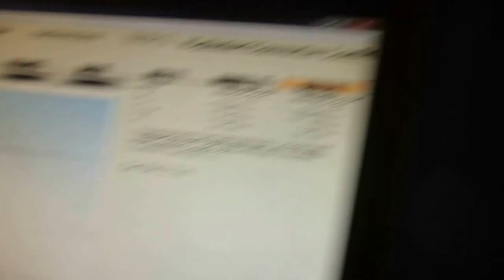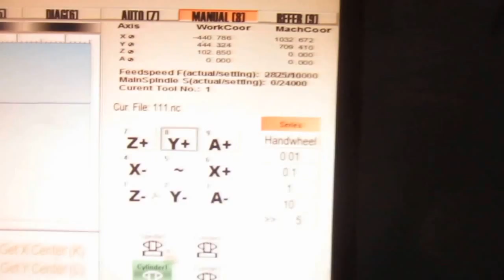Acctek AKM2030-3 CNC machine with 3 spindles : one piece is horizontal two pieces are vertical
Acctek AKM2030-3 CNC vertical and horizontal three spindles CNC engraving machine

Wildly applied in furniture industry ,cheaper than Aouo tool changer 4axis machine
*Two pieces 4.5KW vertical air cooling spindles
*One piece 4.5KW horizontal rotary bidirectional air spindle